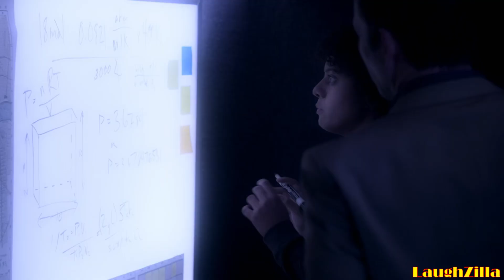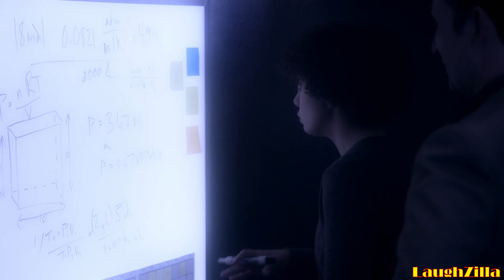Leverage: Redemption. Eliot and Parker - Riverboat Fun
Clips of Eliot and Parker from "The Rollin' On The River Job"

I like all things Leverage, but I especially like the character of Eliot Spencer. Also a big fan of Christian Kane.